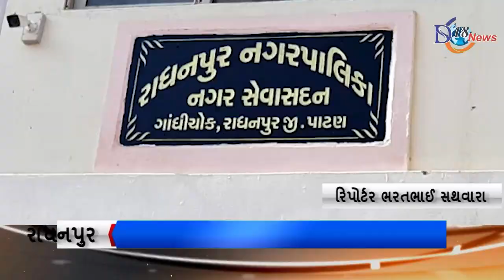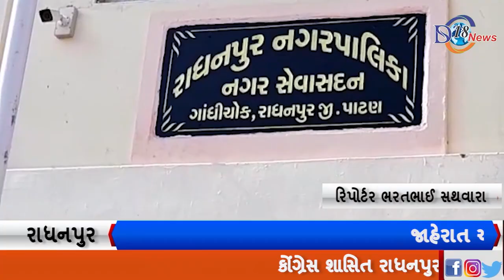રાધનપુર નગર પાલિકાના પ્રમુખ સામે કોંગી આગેવાને કર્યા ભ્રષ્ટાચારના આક્ષેપો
રાધનપુર નગર પાલિકાના પ્રમુખ સામે કોંગી આગેવાને કર્યા ભ્રષ્ટાચારના આક્ષેપો નગરપાલિકાના પ્રમુખની ગેરરીતિ બાબતે પાર્ટીના ઉચ્ચ નેતાઓને જાણ કરવામાં આવશે

કોંગ્રેસ શાસિત રાધનપુર નગરપાલિકામાં પ્રમુખ દ્વારા મોટાપાયે ગેરરીતિ આચરવામાં આવી હોવાના આક્ષેપો લઘુમતી સમાજના કોંગ્રેસ આગેવાન ઉસ્માનભાઈ વોરા દ્વારા કરવામાં આવ્યા હતા નગરપાલિકામાં ઘન કચરાનું 98 લાખનું બિલ ચૂકવવામાં પ્રમુખ તેમજ ચીફ ઓફિસર દ્વારા મોટાપાયે કરવામાં આવી હોવાના આક્ષેપ કોંગ્રેસ અગ્રણી દ્વારા કરવામાં આવતા નગરમાં ખળભળાટ મચી જવા પામ્યો છે પાલિકા પ્રમુખની ભ્રષ્ટ નીતિને કારણે નગરમાં કોંગ્રેસને હરેશ વાળા નો વારો આવે તેવી પરિસ્થિતિ નું નિર્માણ થવા પામ્યું હોવાનું પણ તેમણે જણાવ્યું હતું પ્રમુખના કુશાસન બાબતે પ્રદેશ કોંગ્રેસના આગેવાનોને જાણ કરવામાં આવશે તેવું જણાવવામાં આવ્યું હતું નગરપાલિકામાં સત્તાધારી પક્ષના સદસ્યોના વિરોધ વચ્ચે પ્રમુખ દ્વારા મનસ્વી રીતે વહીવટ કરવામાં આવે છે જેને લઇને સાથી સદસ્યોમાં પણ પ્રમુખ સામે વિરોધનો સૂર ઉઠવા પામ્યો છે પ્રદેશ આગેવાનો દ્વારા પ્રમુખ સામે પગલાં ભરવામાં નહીં આવે તો આગામી સમયમાં કોંગ્રેસને ભારે નુકસાન થશે તેવી ચિંતા કોંગી આગેવાન દ્વારા કરવામાં આવી હતી

બાઈટ. ઉસ્માનભાઈ વોરા

રિપોર્ટર. ભરતભાઈ સથવારા. પાટણ